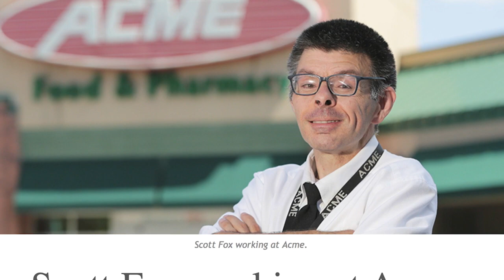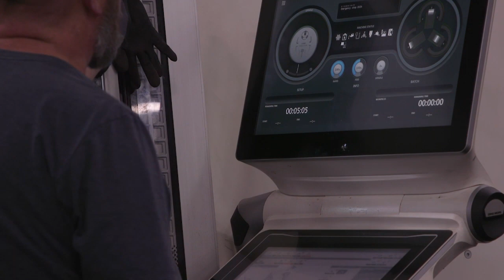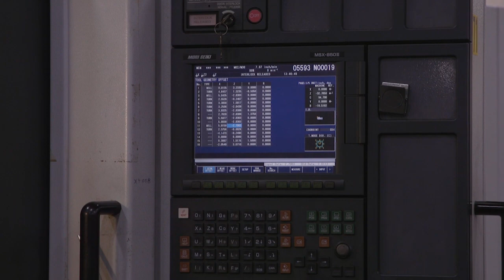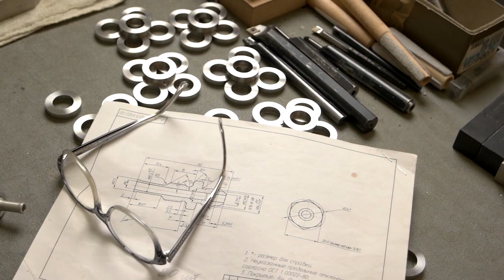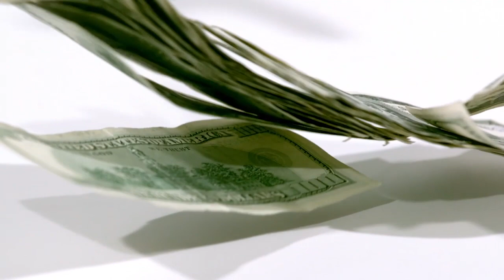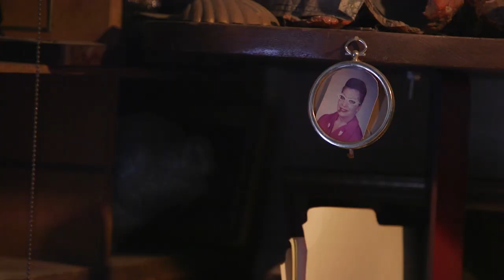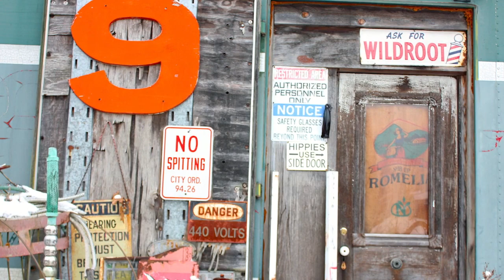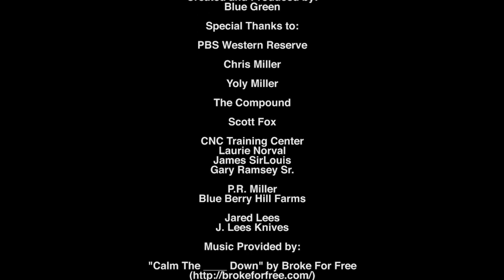Around Akron with Blue Green: January 2020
Get to know artist P.R. Miller, craft knife maker Jared Lees and longtime Acme employee Scott Fox. Also, visit CNC Training Center.